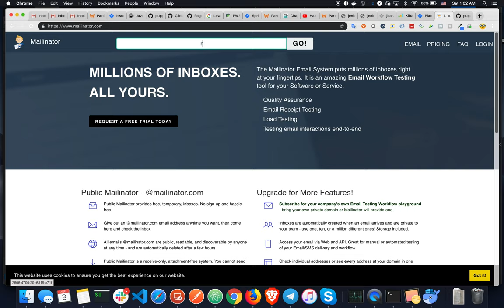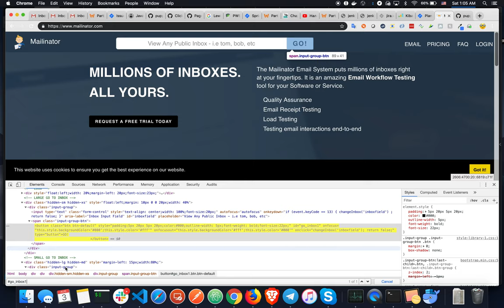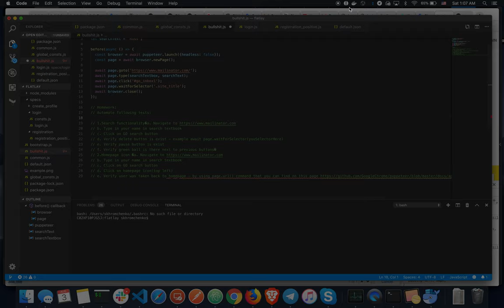Puppeteer automation: How to find IDs and Classes and use them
Simple explanation for our students on how to finds ids and classes and use them in your automation homework